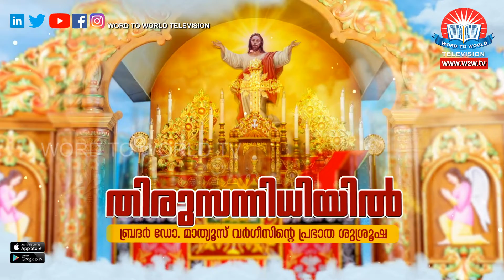Thirusannidhiyil | Bro. Dr. Mathew Vergis | Episode 29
Thirusannidhiyil Epi 29